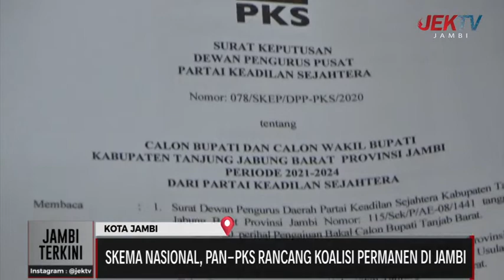SKEMA NASIONAL, PAN PKS RANCANG KOALISI PERMANEN DI JAMBI